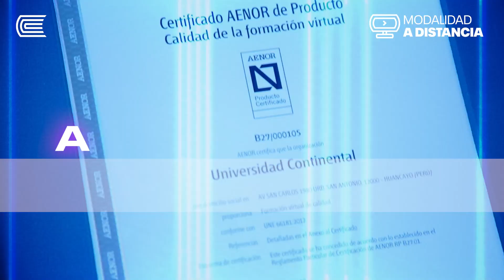10 años de experiencia liderando la educación a distancia.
Son 10 años enfocados en que puedas desarrollar tu talento con un ecosistema inmersivo de aprendizaje, desde donde te encuentres. Y, que la educación universitaria sea accesible para ti.

¡Hagamos que suceda!